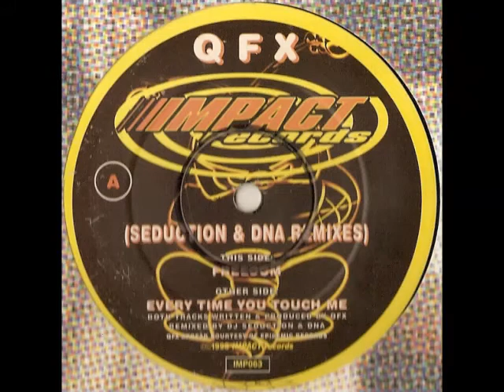QFX - Freedom (Seduction & DNA Remix) [IMP 063]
QFX - Freedom (Seduction & DNA Remix)
Label: Impact
Catalog#: IMP063
Format: Vinyl, 12", 45 RPM
Country: UK
Released: 1998
Genre: Electronic
Style: Happy Hardcore